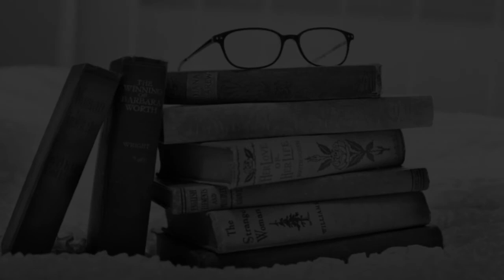Schools in Sagar Island, West Bengal CBSE, Govt, Private, International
Must Watch.. Best Schools in Sagar Island - CBSE, Govt, Private, International

Best Schools in Sagar Island
Chowrangee J.N.S Sisu Vidya Mandir
Harinbari Madhyamik Balika Vidyalaya
Kamalpur Junior Basic School
JC Memorial International School
Khan Saheb Abad Matanginee FP School
Kumar Ambu High School
Krishnanagar High School
MAHENDRAGANJ HIGH SCHOOL (H.S)
Rubranagar Debendra Vidyapith High School
Kamalpur Nimna Buniyadi Vidyalaya(primary School)
Sundarban Janakalyan Sangha Vidyaniketan

This is not the listing of Top Schools in Sagar Island, it's the list of best Schools in Sagar Island as per the ratings given by our users.